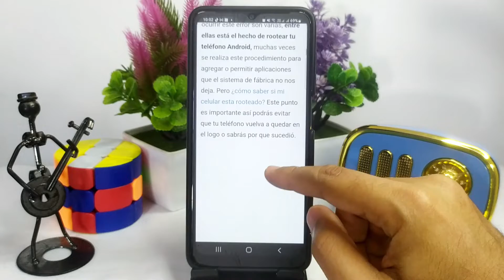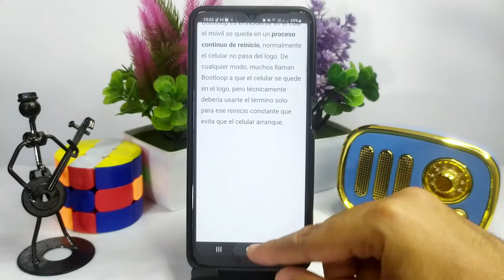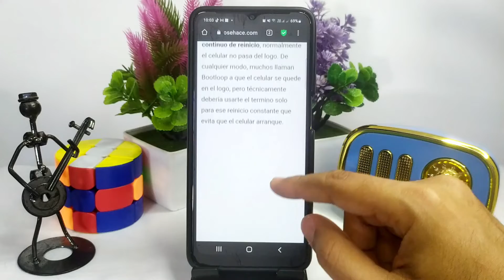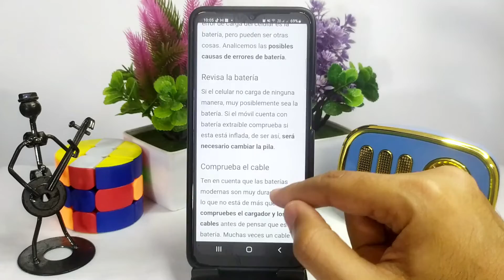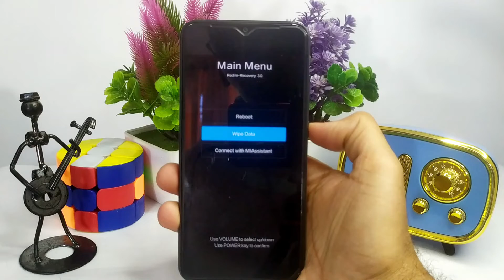Qué hago si mi móvil ANDROID se congela en la pantalla de inicio - Samsung, Xioami, LG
En este video te mostramos Qué hacer si tu móvil ANDROID se congela en la pantalla de inicio. En este canal encontrarás los mejores tutoriales. ¡No te lo pierdas!